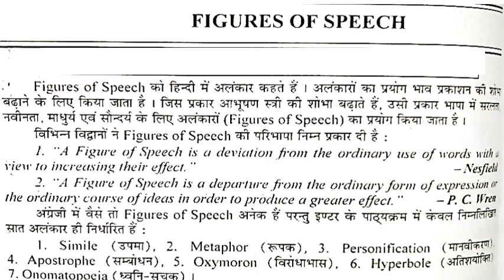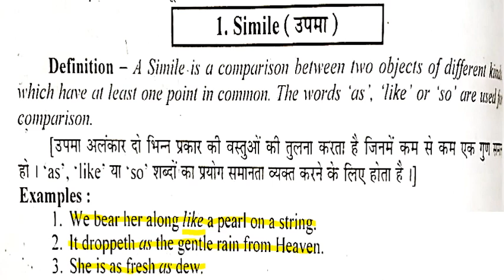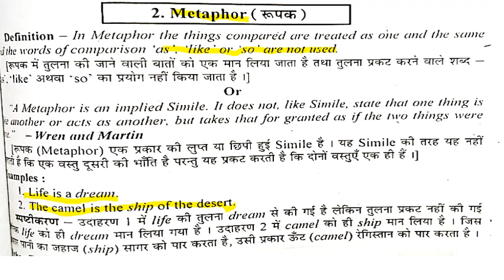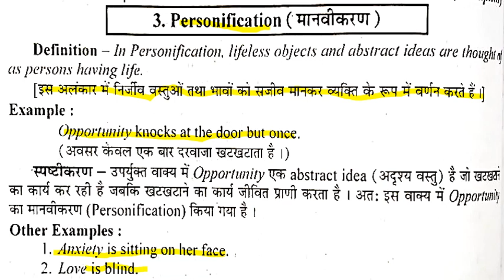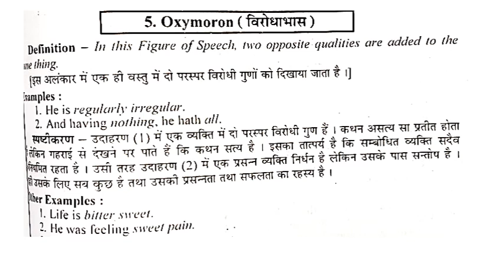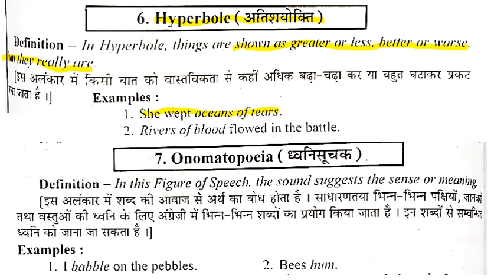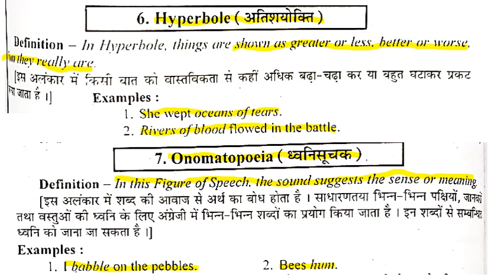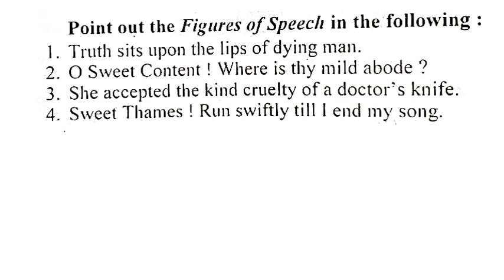English language (figure of speech) full explanation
Most important topic of English language is figure of speech